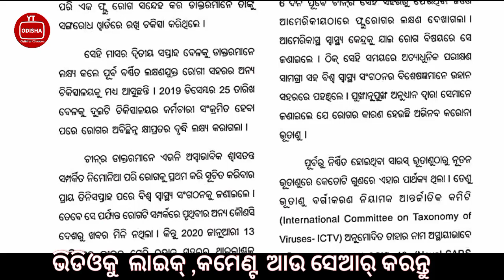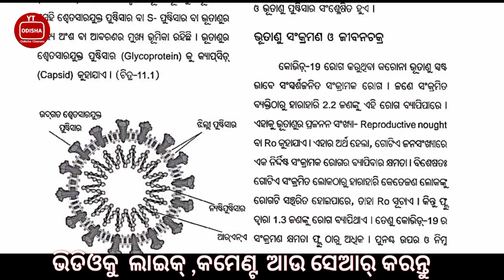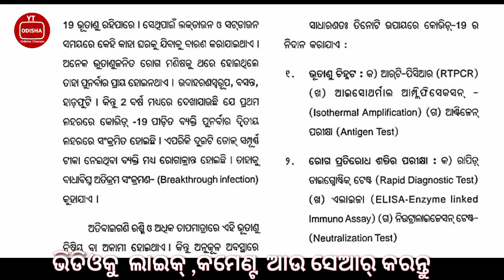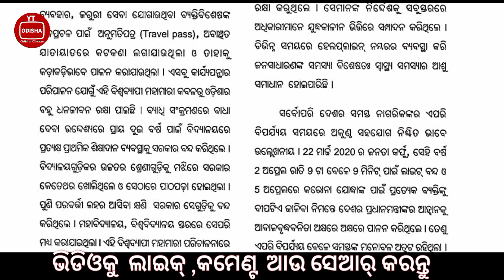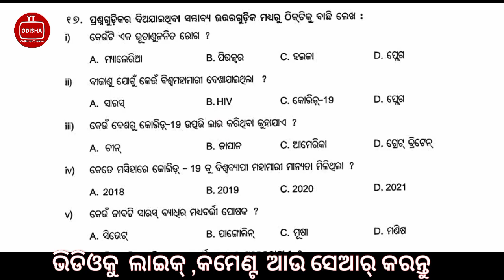ଦଶମ ଶ୍ରେଣୀ || Class 10th Life Science New Chapter|| Biswa mahamari covid-19 o tahara parichalana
➡️  Your  Social  Media   Link

     ________click this link and join 👇👇👇________

Biswa mahamari covid-19 o tahara parichalana ans

Biswa mahamari covid-19 question answer

Biswa mahamari covid-19 o tahara parichalana

Biswa mahamari covid-19 question answer 2023

biswa mahamari covid 19 class 10

10th class biswa mahamari covid 19 question answer

biswa mahamari covid 19 0 tahara parichalana

Biswa mahamari covid-19 chapter 11

biswa mahamari covid 19 10th question answer